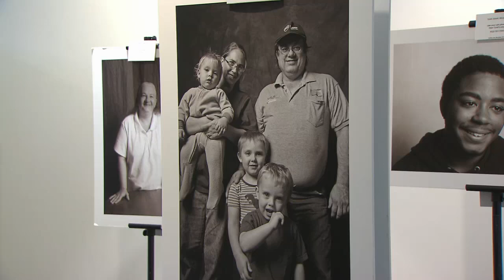PlayList Season 5 Episode 12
Meet Eric Swanson, the maestro of the Sacred Heart Music Center and travel up to Ely where you'll hear the up-and-coming Christopher David Hanson Band in a live performance at the Amici Event Center. Enjoy a full sampling of regional arts inspiration from the annual Chalk.a.Lot Festival in Two Harbors and public mosaic sculptures near KAXE in Grand Rapids.